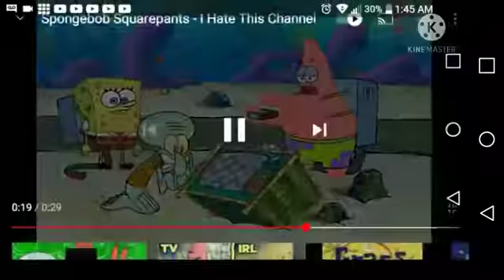Patrick hates crab grave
Credits:
Night storm
Nickelodeon

decided to make this because i was bored :/

shoutout goes to Daniel the dark green animator

no community guidelines strike neither!